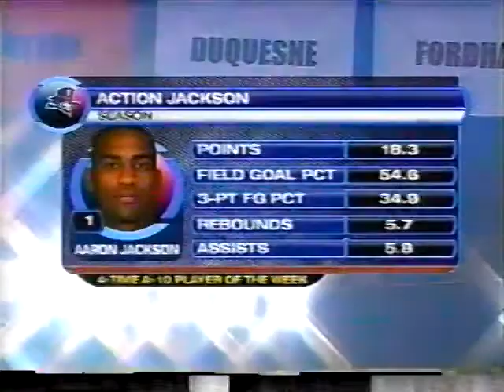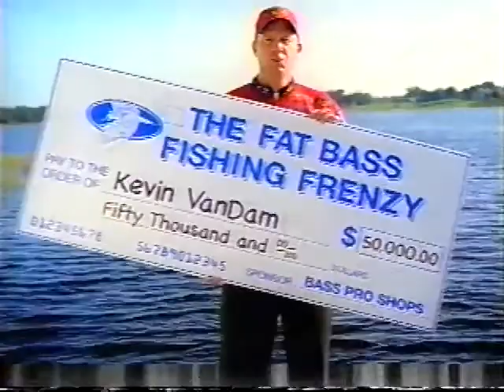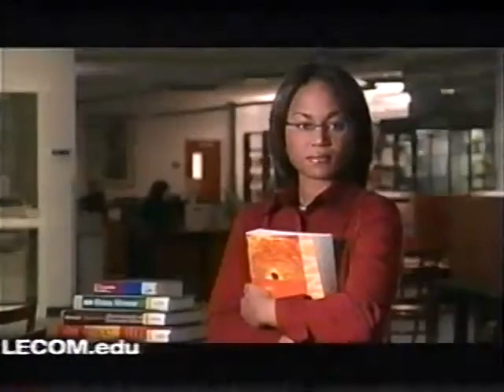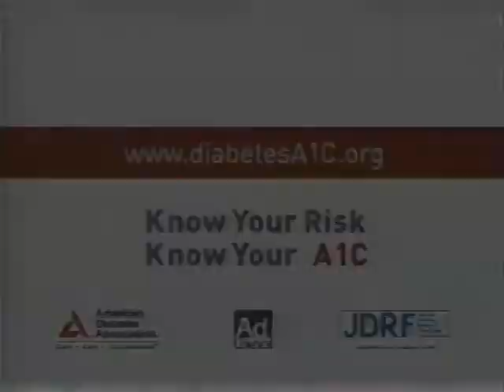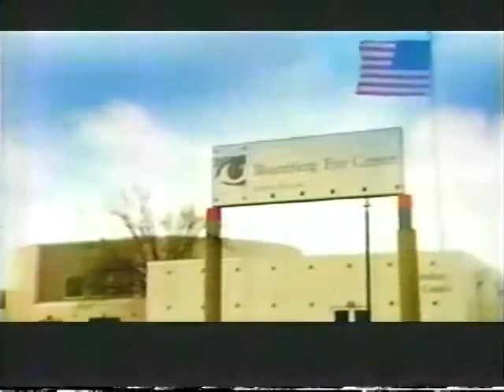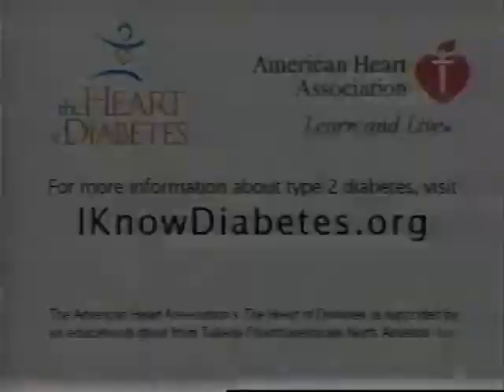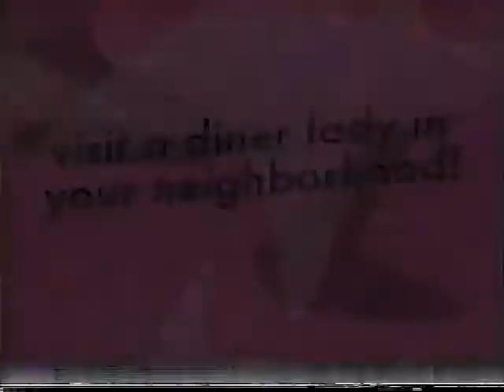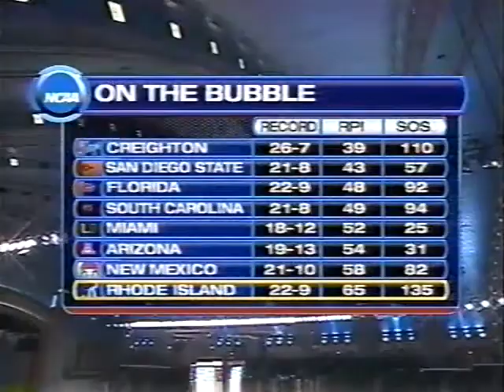2009 Atlantic 10 Tournament Quarter Final (7) Duquesne 78 - (2) Rhode Island 74 (03/12/09)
Damian Saunders, Bill Clark and Aaron Jackson combined for 56 points as the Dukes upset second seeded Rhode Island in the 2009 A10 Quarter Finals in Atlantic City, NJ. The Rams were lead by Jimmy Baron's 26 points behind eight three point field goals.

Duquesne's win clinched a 20 win season and A10 semi final appearance for the first time in 15 years.